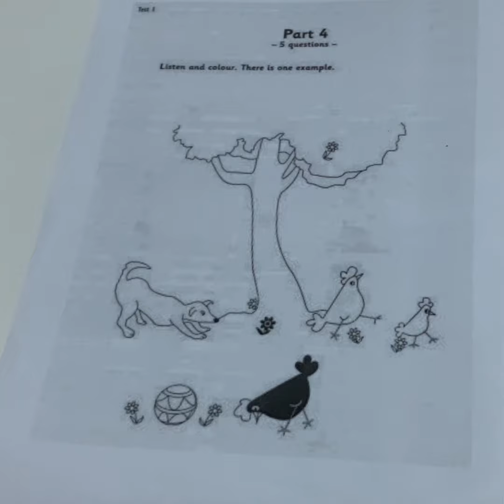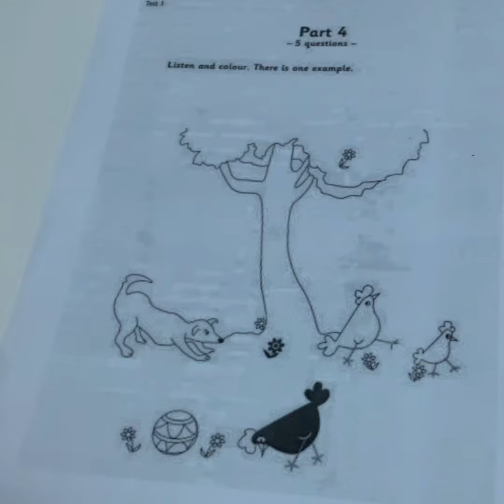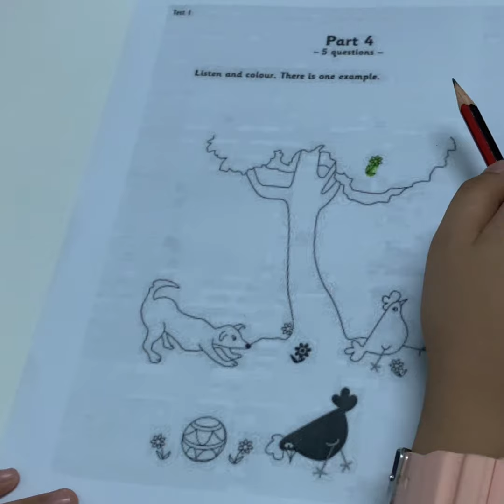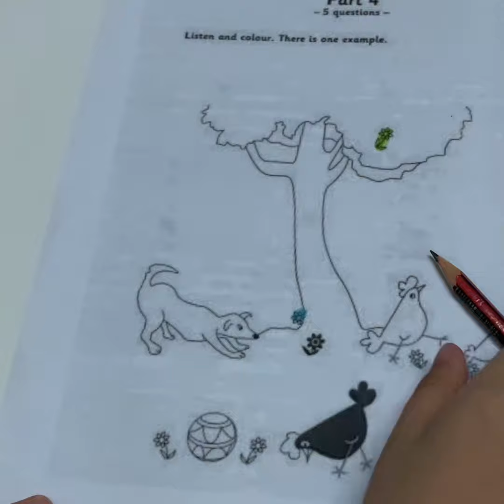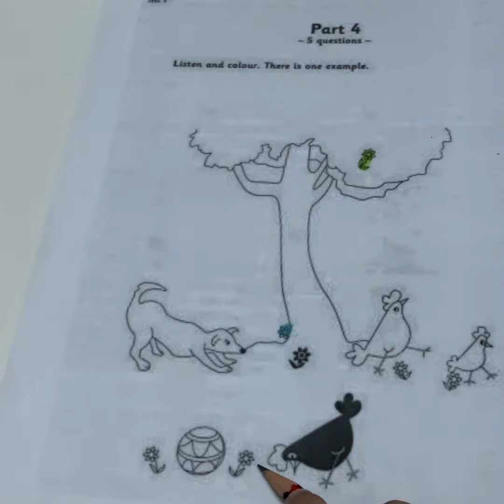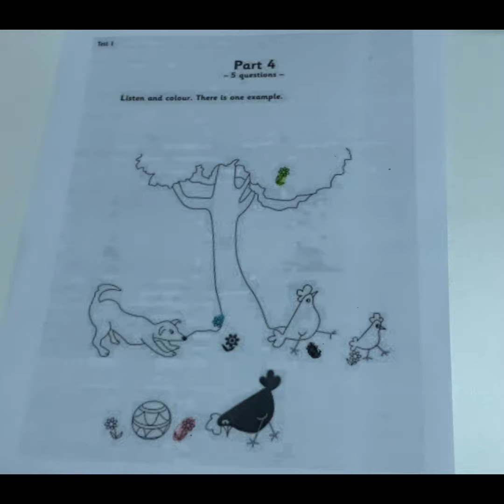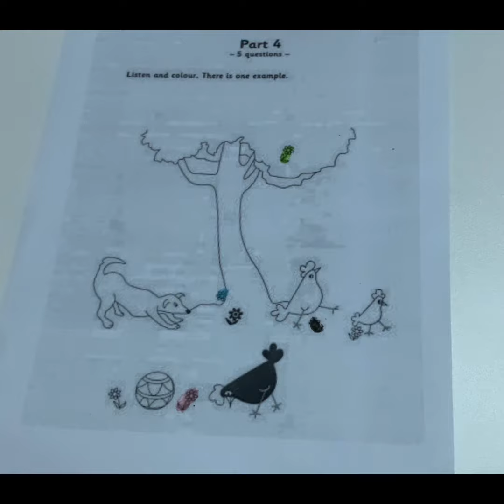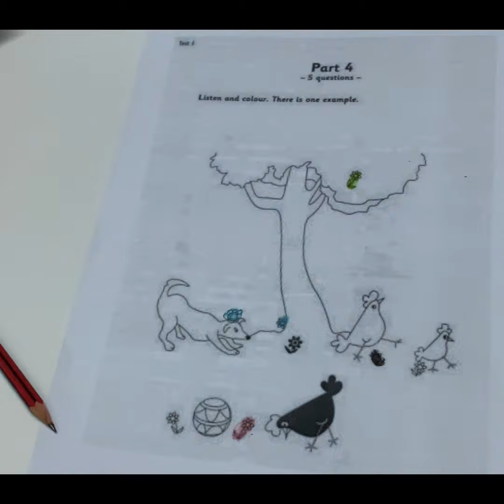LISTENING TEST 1 - PART 4 - MANGO